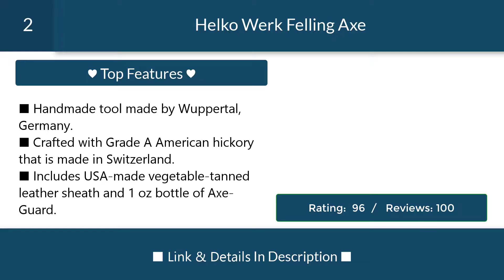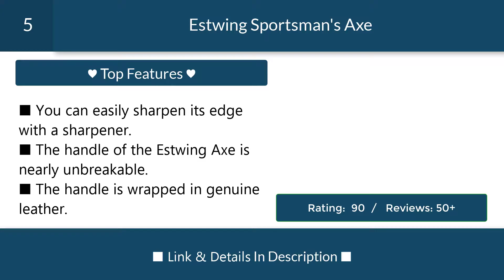5 Best Felling Axe Reviews | Ultimate Picks of 2020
5 Best Felling Axe Reviews
1. Husqvarna Carpenter's Axe
2. Helko Werk Felling Axe
3. Fiskars Isocore 8 Lb Maul
4. Husqvarna Multi-Purpose Axe 26 Inch
5. Estwing Sportsman's Axe